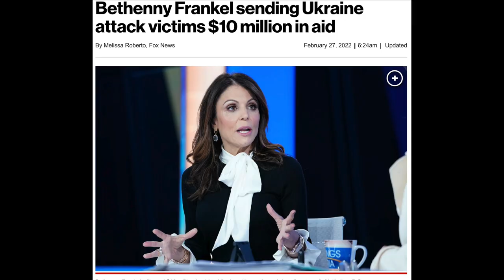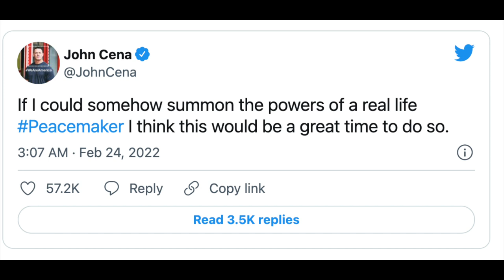HOW TO HELP UKRAINE: Do "Tone Deaf" Celebrities Need To Shut Up? | Shallon Lester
🇺🇦WAYS TO HELP UKRAINE🇺🇦

🐶 HELP SAVE A HOMELESS DOG!